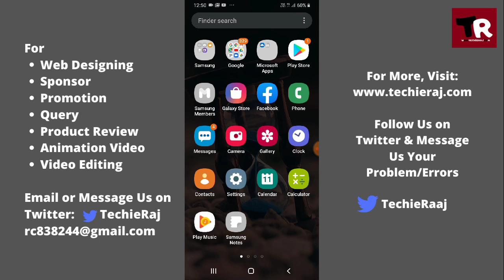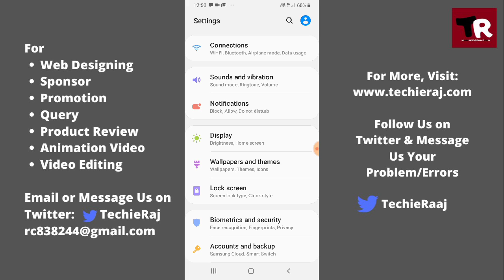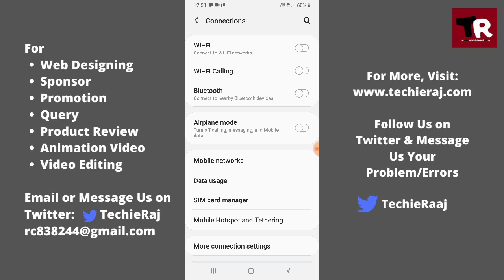Samsung Sim Card Setting & Enable and Disable Setting